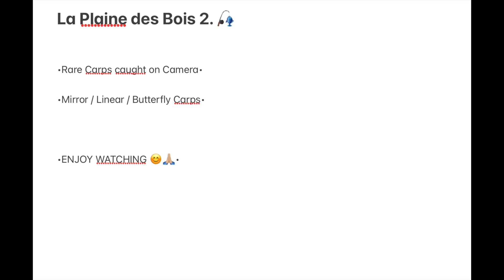Rare Carps caught at La Plaine des Bois 2 😱🤩🥰🎣